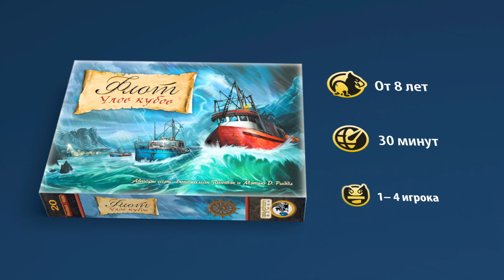Настольная игра «Флот. Улов кубов» — трейлер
В настольной игре «Флот. Улов кубов» вам предстоит бросать набор кубиков и с умом использовать выпавшие на них значения. Каждый раунд вы будете закрашивать на своём планшете ячейки, соответствующие выбранным кубикам, увеличивая свой флот, вылавливая рыбу и строя здания в порту. Ваша задача — доставить самый богатый улов, обзавестись судами в гавани и привести порт Ридбэка к процветанию. Не пренебрегайте монетами — за них вы сможете закрасить почти любую ячейку на планшете.
У вас есть 10 раундов, чтобы набрать больше всего победных очков и получить звание матёрого морского волка!

Вам стоить купить настольную игру «Флот. Улов кубов», если вы:
✔ любите простые и быстрые игры;
✔ обожаете игры о рыболовном промысле;
✔ любите медитативные семейные игры;
✔ хотите познакомить своих близких с современными настольными играми.